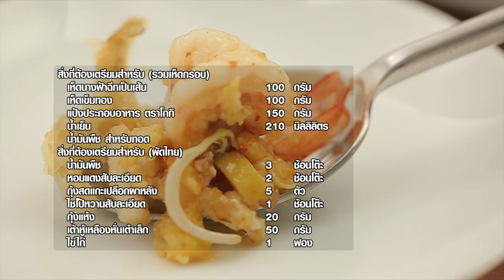รวมเห็ดกรอบผัดไทย สูตรเด็ด...ทำง่าย...สไตล์ "อ.ยิ่งศักดิ์"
วันนี้อาจารย์มีเมนู รวมเห็ดกรอบผัดไทย จากผลิตภัณฑ์ ตราโกกิ มาฝากคร่ะ

ผลิตภัณฑ์ : แป้งประกอบอาหาร ตราโกกิ

สิ่งที่ต้องเตรียมสำหรับ (รวมเห็ดกรอบ)

เห็ดนางฟ้าฉีกเป็นเส้น 100 กรัม
เห็ดเข็มทอง 100 กรัม

วิธีทำ (รวมเห็ดกรอบ)

1. ใส่แป้งประกอบอาหาร ตราโกกิลงในอ่างผสมเติมน้ำเย็นคนผสมให้เข้ากัน เตรียมไว้
2. นำเห็ดลงชุบกับส่วนผสมแป้งที่ละลายไว้จนทั่วนำลงทอดในน้ำมันพืชที่อุ่นเตรียมไว้ ใช้ไฟปานกลางทอดจนเห็ดสุกเหลืองตักขึ้นพักไว้ให้สะเด็ดน้ำมัน เตรียมไว้

สิ่งที่ต้องเตรียมสำหรับ (ผัดไทย)

หอมแดงสับละเอียด                     2 ช้อนโต๊ะ
กุ้งสดแกะเปลือกผาหลัง              5 ตัว
ไชโป๊หวานสับละเอียด                 1 ช้อนโต๊ะ
เต้าหู้เหลืองหั่นเต๋าเล็ก                 50 กรัม
พริกป่น                                          1 ช้อนชา
ใบกุยช่ายหั่นท่อน                          10 กรัม
เครื่องเคียง : ต้นกุยช่ายตัดปลายใบ, ใบบัวบกมัดเป็นช่อ, ถั่วงอกดิบเด็ดราก, มะนาวผ่าซีก, พริกป่น, ถั่วลิสงคั่วป่น

วิธีทำ (ผัดไทย)

1. ใส่น้ำมันพืชลงในภาชนะตั้งไฟพอร้อน ใส่หอมแดงสับลงผัดจนมีกลิ่นหอม ใส่กุ้งสด ไชโป๊หวานสับละเอียด
กุ้งแห้ง และเต้าหู้เหลืองหั่นเต๋าเล็กผัดให้เข้ากันใส่ไข่ไก่ลงยีพอแตก
2. ปรุงรสด้วยน้ำตาลปี๊บ น้ำปลา น้ำมะขามเปียก และพริกป่นผัดให้เข้ากันจนน้ำตาลละลาย ใส่ถั่วงอกเด็ดราก และใบกุยช่ายหั่นท่อนผัดพอเข้ากัน ปิดไฟ
3. ตักผัดไทยใส่ลงภาชนะเสิร์ฟ รับประทานคู่กับเครื่องเคียง และรวมเห็ดกรอบที่เตรียมไว้

▲Line @yingsakfood